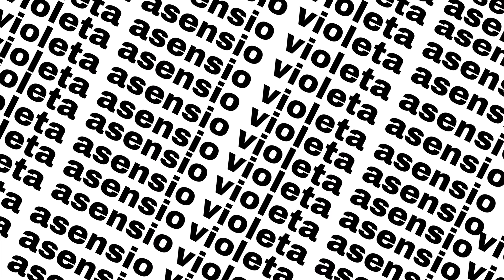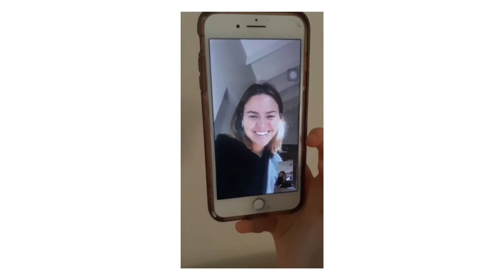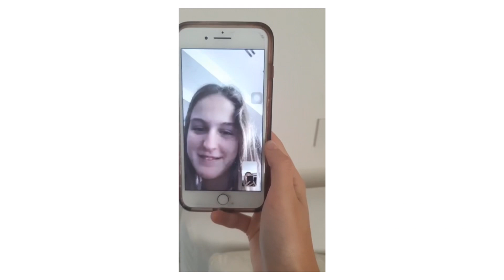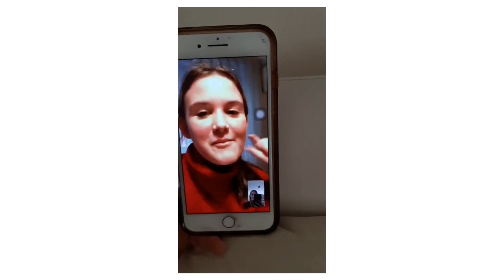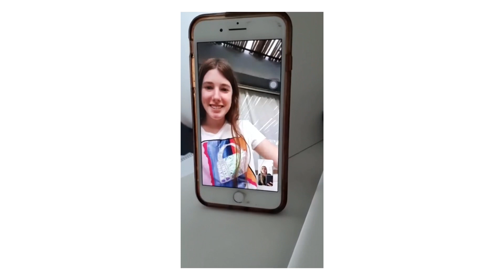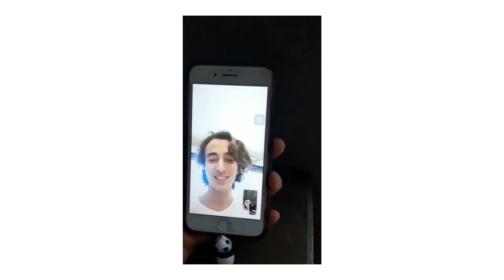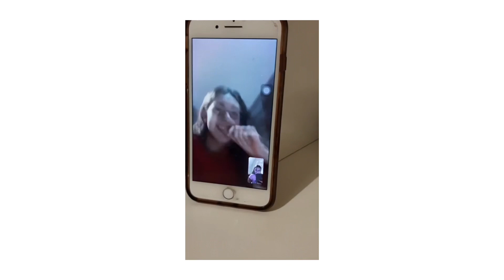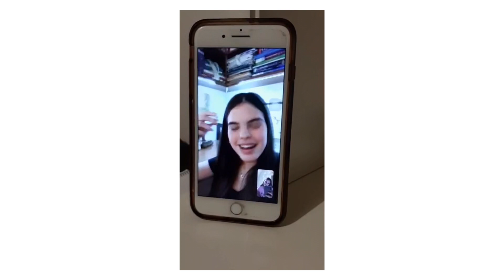Mis amigos deciden mi diaaa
Mis amigos eligieron todo mi dia y hice todo lo que me dijeronn! Me diverti mucho haciendo este video asique espero que les guste💘💘